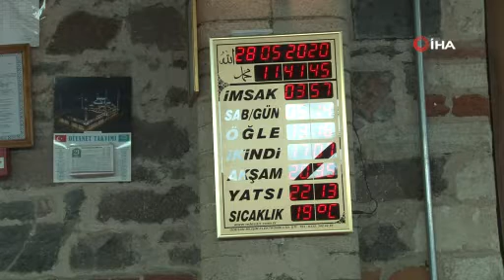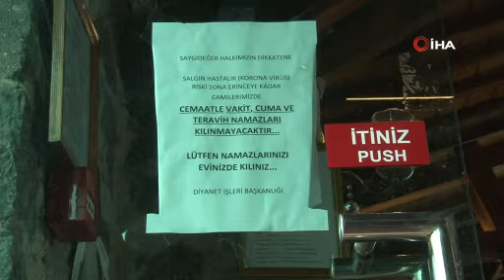İzmir’de 889 camide cuma namazı kılınacak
Korona virüs salgını nedeniyle kapalı olan camiler, cuma namazı ile ibadete açılıyor. Bin 800’den fazla cami olan İzmir’de, yarın 889 alanda cuma namazı kılınacağı açıklandı. Çoğu cami bahçesi olan alanların dışında, bazı mahallelerde pazar yeri, okul bahçesi ve meydanlarda da cuma namazı eda edilecek.